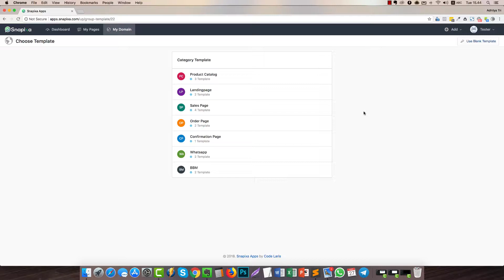3 READY TEMPLATES